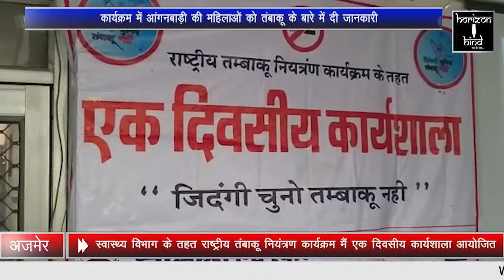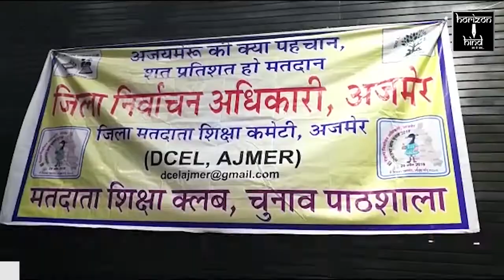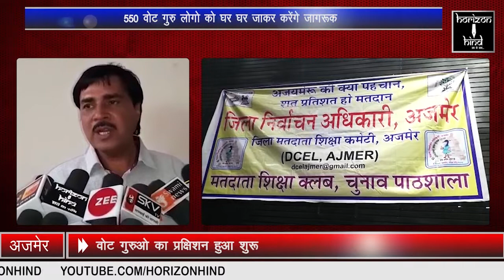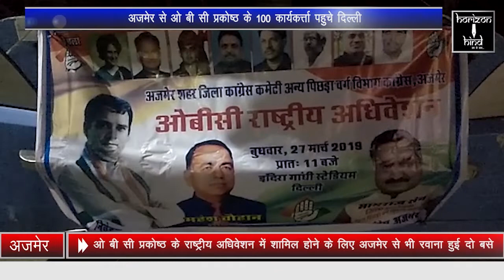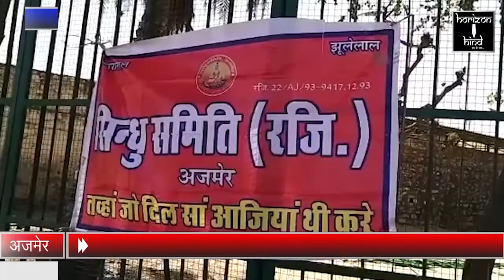HORIZON HIND NEWS - BULLETIN 27 MAR 2019